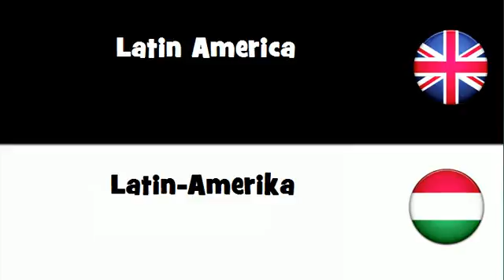Say it in 20 languages # Latin America